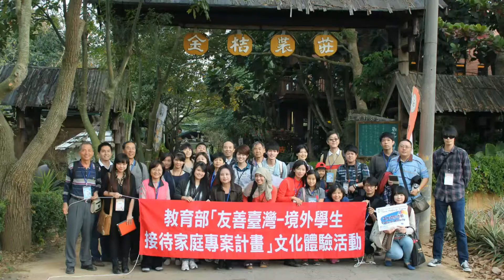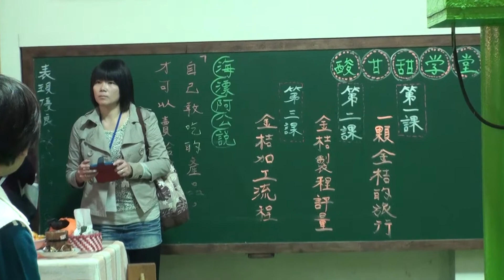Southern Taiwan Cultural Activity @ 金桔農莊 2013/12/07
金桔農莊 @ 嘉義縣民雄鄉三興村38號(中正大學旁)